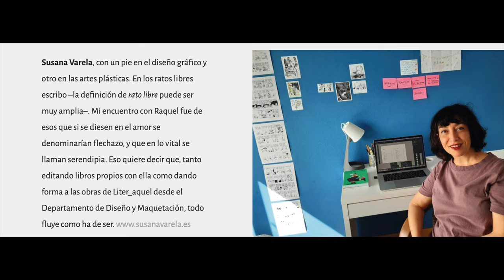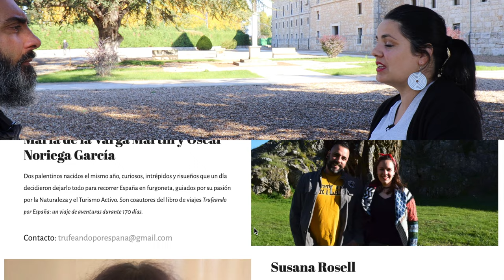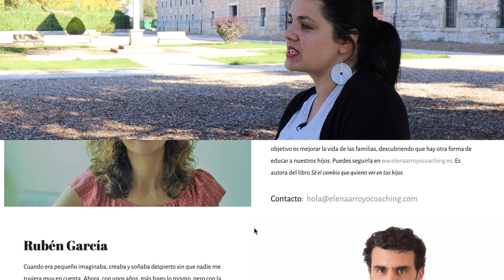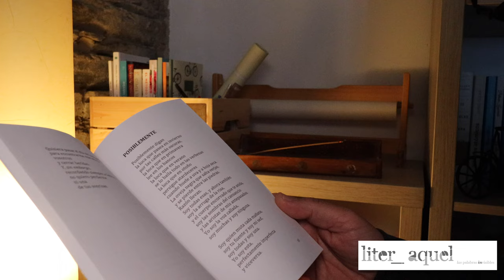¿Cómo se puede empezar a escribir un libro?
Te estás preguntando ¿Cómo se puede empezar a escribir un libro?
Raquel López puede ayudarte.

En la entrevista a la emprendedora Raquel López , editora literaria nos cuenta su camino como mujer emprendedora.

00:00 Viaje en moto a Dueñas
00:50 Chocolate La Trapa
03:00 Liter_aquel y Trapa
04:43 Raquel López como mujer emprendedora
05:40 ¿Qué hacer para empezar a escribir? ¿Cómo empezar a escribir el primer capítulo de un libro?
11:00 El chocolate y las emociones
15:03 Libro en papel o electrónico
16:35 Escritura Terapéutica .La escritura terapéutica consiste esencialmente en escribir de manera libre sobre aquello que te ha ocurrido
19:40 Autores de Liter_aquel

¿ Cómo escribir un Libro ? ¿ Cómo empezar a escribir un libro ? ¿Te has planteado alguna vez si tendría sentido escribir tu propio libro?

Para la mayoría de las personas, el ser escritor no forma parte de nuestra identidad.
Por lo tanto  ni siquiera sabrás que quieres escribir tu libro.
Escribir un libro puede resultar terapeútico ya que sacas cosas que llevas dentro.
Escribir un libro es un proceso personal que fluye mucho mejor si un profesional te acompaña.
La editora literaria Raquel López te acompaña desde Liter_aquel integrando su pasión por la literatura, su conocimiento de inteligencia emocional y su implicación con las autoras y autores con los que trabaja.

Este video forma parte de la serie de historias de emprendedores y emprendedoras que inspiran a los demás por el tono humano desde el que se trata la entrevista.

La entrevista ha sido realizada en Chocolates Trapa en Palencia , ya que esta fábrica de chocolate tiene mucho significado para Liter_aquel.
Raquel es una mujer emprendedora que asienta su camino como emprendedora en su desarrollo personal y autonocimiento.